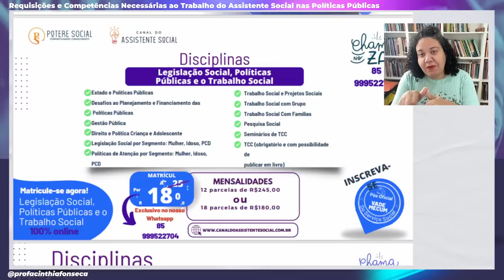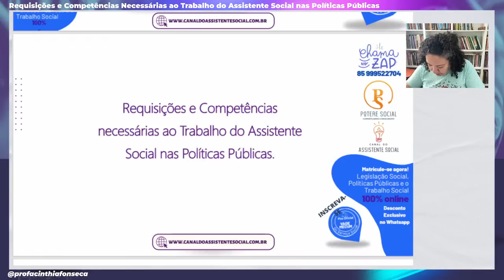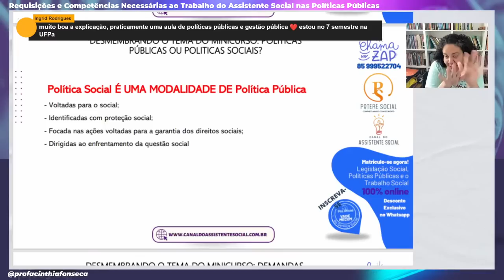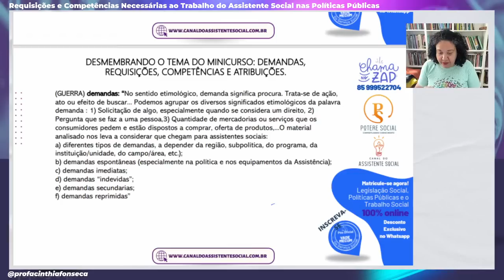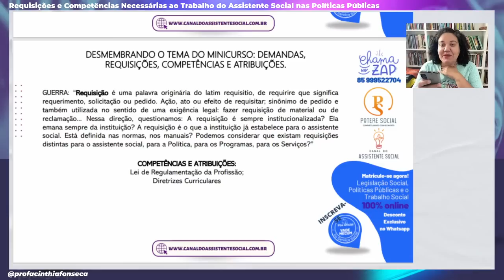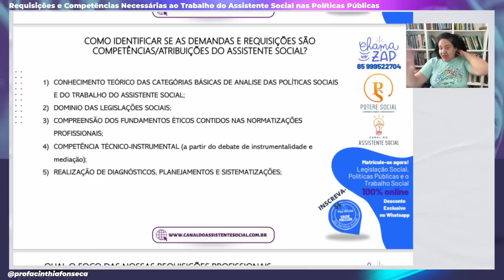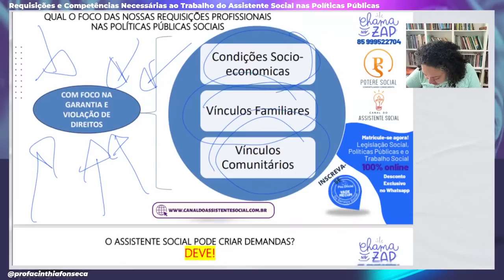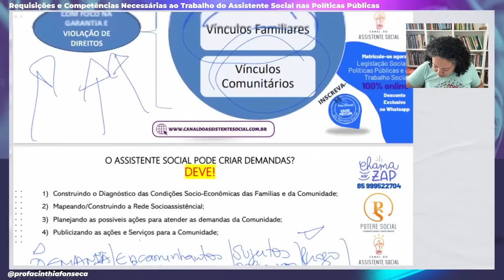Requisições e Competências Necessárias ao Trabalho do Assistente Social nas Políticas Públicas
Sabemos que o/a Assistente Social, possuidor de uma formação generalista,  se insere em diversos campos das políticas públicas.
Essas políticas públicas possuem especificidades que devem ser analisadas em seus pormenores e é esse debate que irá ser promovido na aula inaugural da Pós em Legislação Social, Políticas Públicas e o Trabalho Social, a pós oficial do Vade Mecum do Serviço Social.
Quais são as principais políticas públicas em que o/a Assistente Social se insere?
Quais legislações pautam cada uma dessas principais Polítcas Públicas?
Como atua o/a Assistente Social nessas Políticas Públicas?
Quais as diferençasa entre Políticas Públicas e Políticas Sociais?
Te aguardamos para esse minicurso sensacional, ministrado pela Prof. Dra. Cinthia Fonseca, com certificado de 3h, 100% online e gratuito!